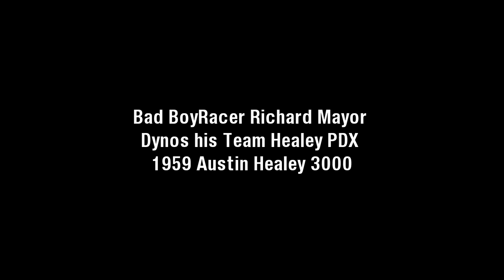Dyno - Big Healey Racer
Richard Mayor's 1959 Austin Healey 3000 Vintage Racer at Loynings Engine Service Chassis Dyno